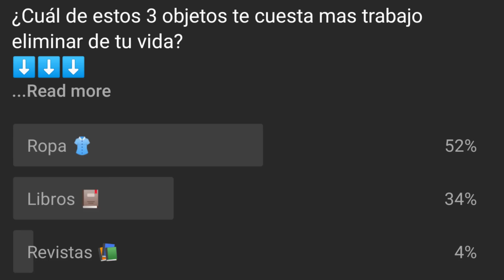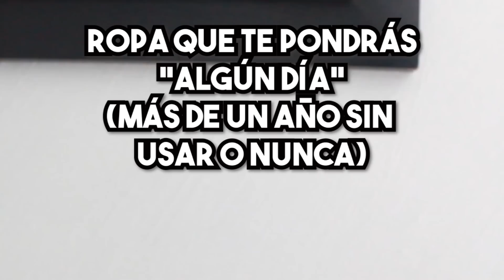Minimalismo 👕 3 Tipos de Ropa que DEBES TIRAR de Tu CASA y Armario HOY! 👚 (Método KONMARI y 80/20)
Necesitas Eliminar estos 3 tipos de Prendas de tu Clóset antes de que sea MUY TARDE!

En la encuesta realizada por Nagisa Tatsumi hace mas de 15 años sobre cuales son los objetos que mas nos cuestan tirar, la ropa fue el numero uno, hace unas semanas hicimos una encuesta en este canal haciendo la misma pregunta y sorprendentemente aun después de tantos años y con la gran mayoría de votos, hubo la misma respuesta: la ropa, incluso la misma Marie Kondo recomienda que el primer objeto que debes tirar de tu hogar debería ser este, es una señal, es un objeto que subestimamos y que sin que nos demos cuenta, toma el control de nuestro HOGAR.

Hoy usaremos métodos como el KONMARI de Marie Kondo, el de Pareto y el Flylady.